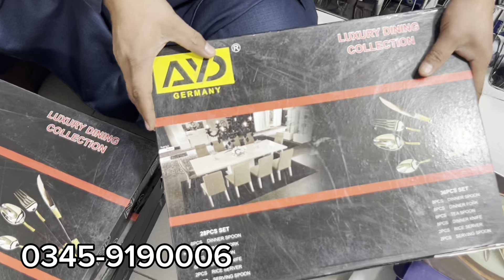Crockery in lose/Cristal Bowl Set/Lose White Crockery/Glass Crockery/Chef Uzma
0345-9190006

Address
shop no 4,5,6 Block A,new shah shopping Center Katrkhano Market Peshawar

ضروری انتباہ